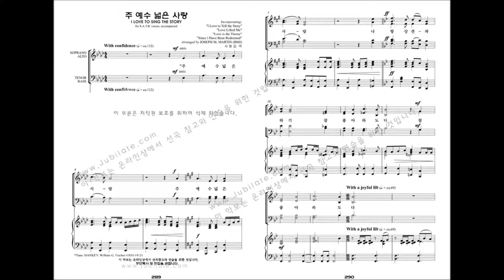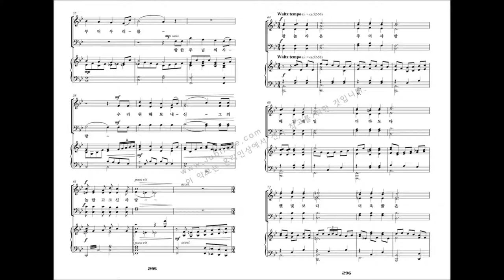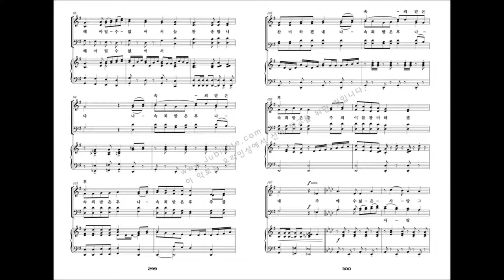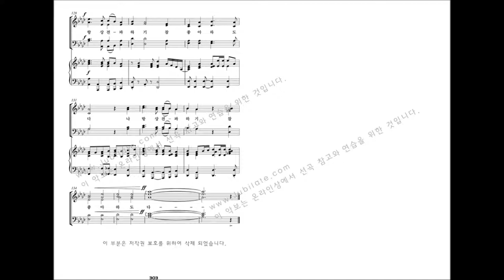[유빌라테 명품성가 19집] 29.주 예수 넓은 사랑